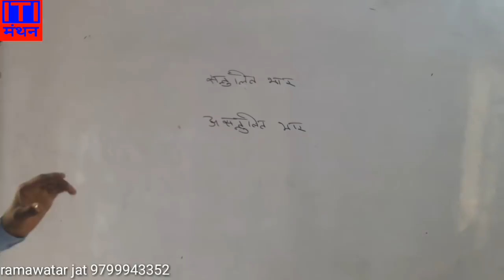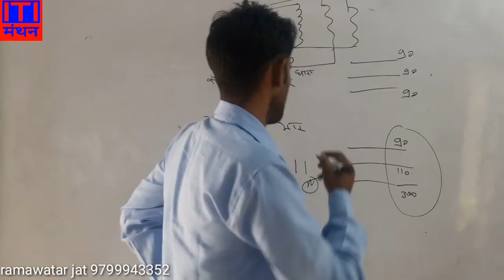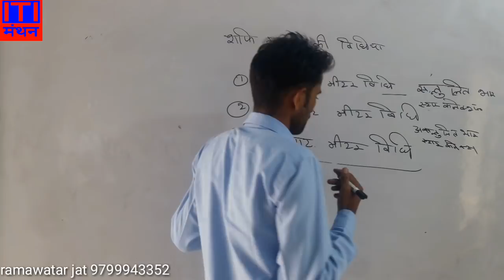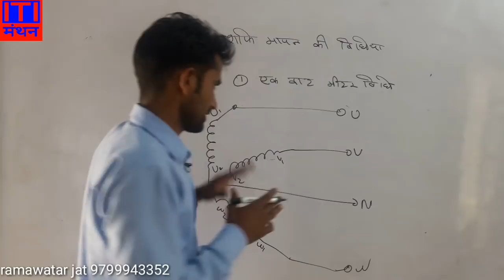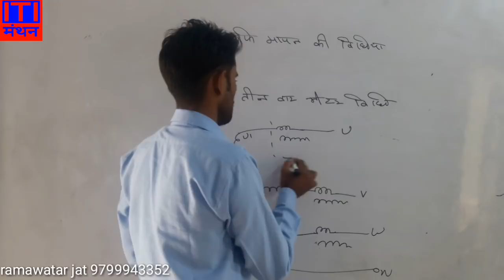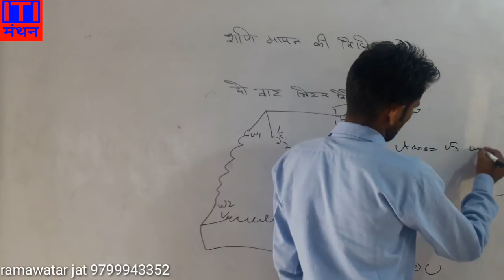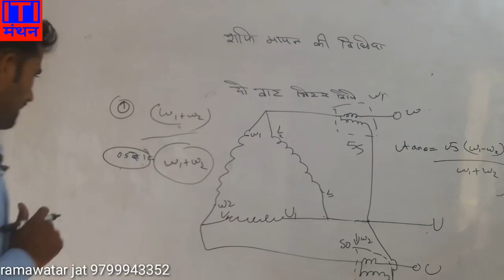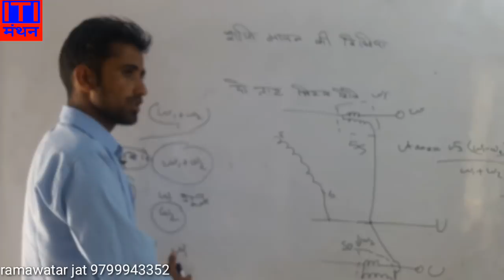Polly phase system part2